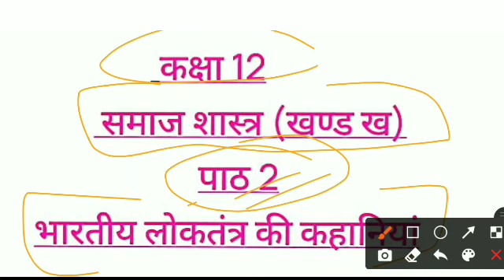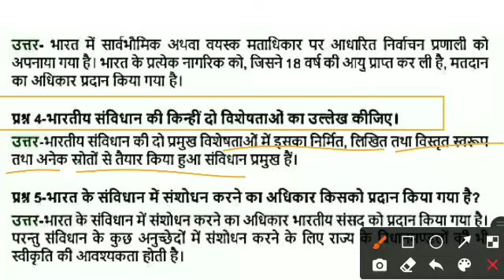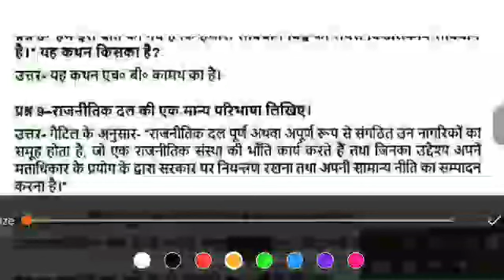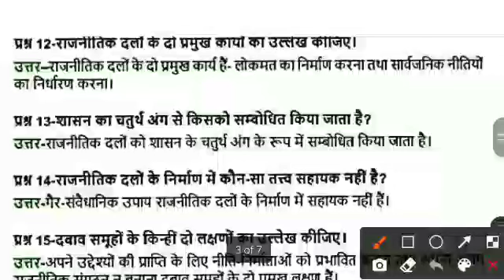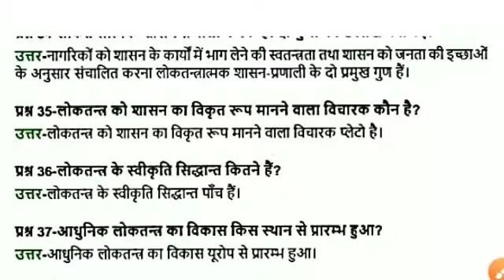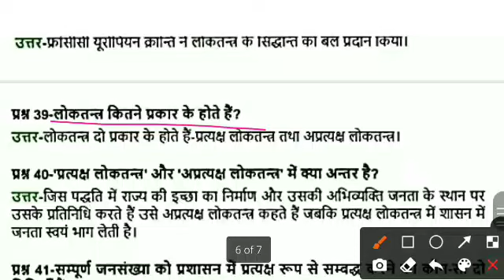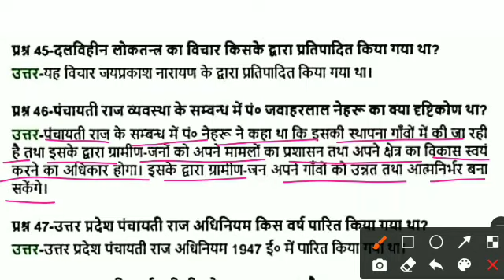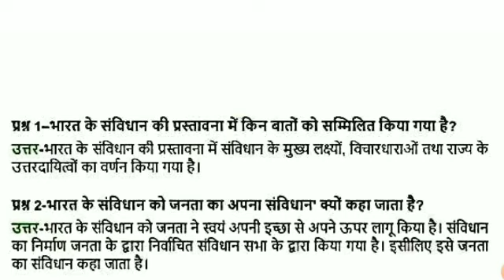कक्षा 12 समाज शास्त्र खण्ड ख पाठ 3 भारतीय लोकतंत्र की कहानियां। निश्चित उत्तरीय प्रश्न उत्तर।